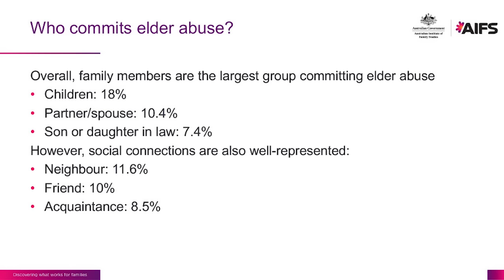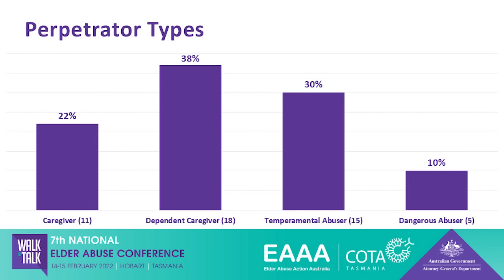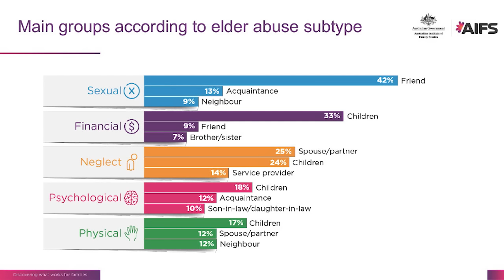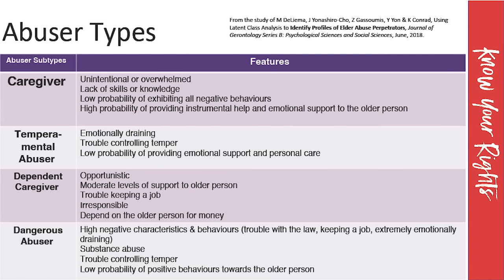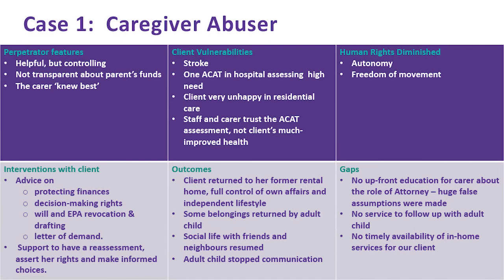Who commits elder abuse? webinar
A webinar to understand how and why people commit abuse against older people.

Who commits elder abuse and why? The answer to this question is the focus of this Compass webinar.

The recent National Elder Abuse Prevalence Study found that perpetrators of elder abuse were mostly family members, with adult children the most likely to commit abuse, making up almost one fifth of perpetrators. But the abuse of older people is more complicated than that headline finding. Elder abuse is also committed by other groups including friends, neighbours, acquaintances and professionals.

In this webinar we look closely at the available research to shed more light on the dynamics that are apart of elder abuse, and we explore in greater detail who commits abuse, the types of abuse they are likely to commit and risk factors that are at play.

Join Dr Rachel Carson from the Australian Institute of Family Studies, Helen Wallace, a board member of Elder Abuse Action Australia, and the social work practice director at Caxton Legal Centre in Brisbane where she works with people with lived experience of abuse and neglect, and Dr Pip Coore,

Panellists

Dr Rachel Carson, Senior Research Fellow and Executive Manager, Australian Institute of Family Studies

Dr Rachel Carson is a socio-legal researcher with expertise in family law and qualitative research about family law disputes. Rachel is a Senior Research Fellow and Executive Manager/Team Lead of the Family Law, Family Violence and Elder Abuse Research Team at the Australian Institute of Family Studies. She has twenty years’ experience researching the Australian family law system, including examining the intersections between the family law system and family violence, and particularly legislative, policy and practice reforms designed to improve the system.

Helen Wallace, Social Work Practice Director, Caxton Legal Centre

Helen has 40 years’ experience in human services delivery, social policy and planning, and community development in large and small government and non-government entities.

Since 2015 her Social Work Practice Director role has included using lawyer–social worker model of direct service delivery to older Australians experiencing abuse. Their human rights, safety, protection and autonomy are key considerations.  As an EAAA board member, Helen brings insights from the work at Caxton Legal Centre in Brisbane from people with lived experience of abuse and neglect.

Helen is a collaborator across sectors for raising awareness of elder abuse and for law and policy reform to prevent abuse and improve Australian responses to it.

Dr Pip Coore, Barrister-at-Law

Dr Pip Coore practices predominately in the areas of equity, trusts and succession law.  She regularly advises on a range of estate matters.  Pip has been recognised as a Leading Wills and Estate Litigation Junior Counsel in Queensland.

Pip holds a DPhil (PhD) in Law and a Master of Studies in Legal Research from the University of Oxford.  Pip’s doctorate focused on the utility and validity of family care agreements and the inherent power imbalances that exist within familial relationships, particularly those involving vulnerable older people.  Her thesis also focussed on elder abuse, in particular financial elder abuse, and suggested ways of ameliorating such abuse.